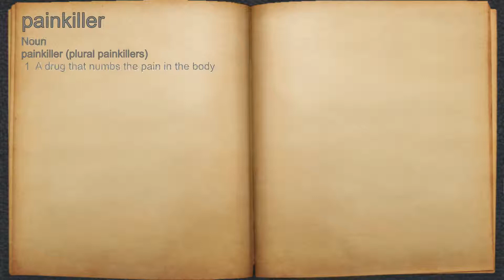What does painkiller mean?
A spoken definition of painkiller.

Intro Sound:
Typewriter - Tamskp